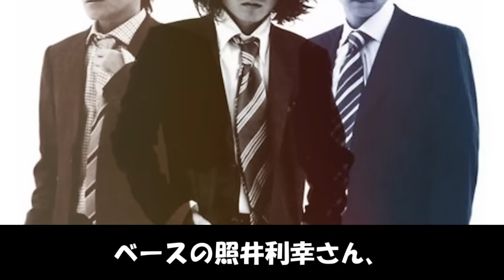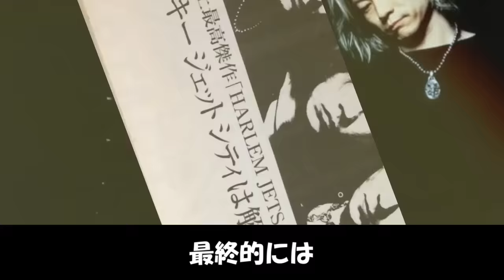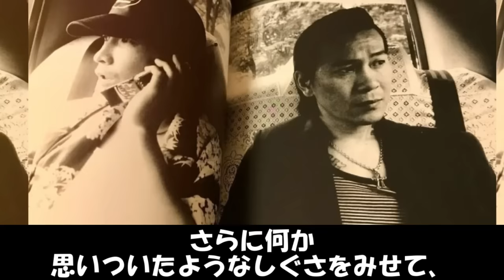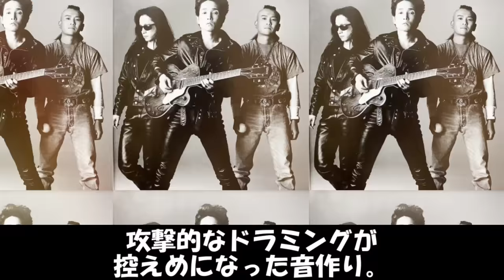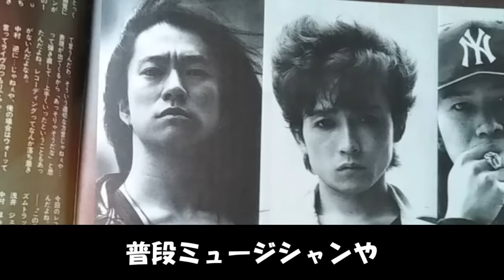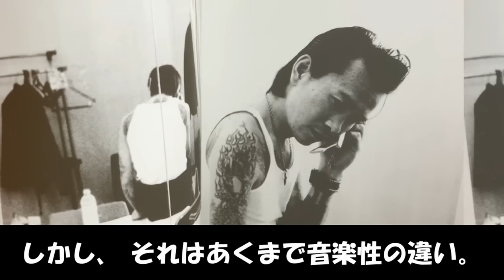【驚愕】ブランキー・ジェット・シティの残念な解散理由に一同衝撃！浅井健一とメンバーの確執がヤバイ！再結成の可能性は？【懐かし芸能解説】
BLANKEY JET CITYの解散理由と再結成の可能性を掘り下げます。